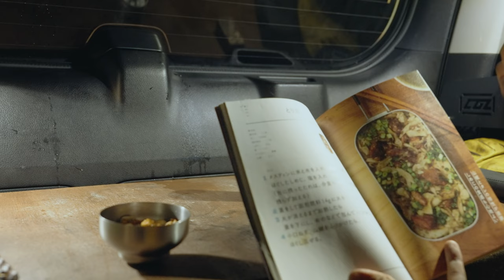Relaxing in HEAVY RAIN at Japanese forest Solo Camping 【ASMR】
Today I stayed in my car as a solo camper in heavy rain at Japanese forest.
It was very healing.
Please take the time to watch as you sleep.

Unintentional ASMR
anxiety relief
comfort
sleep therapy
캠핑
갬성캠핑
キャンプ

This is Beat Naito from Japan.